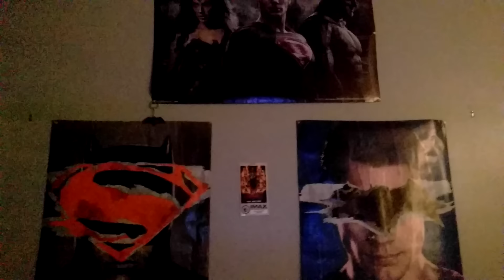Batman v Superman Ultimate Edition FIRST REACTION Review